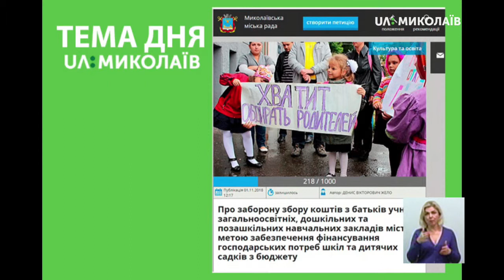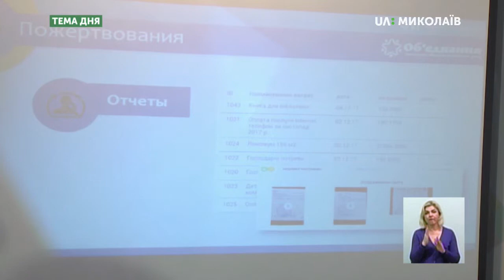Тема дня: Контроль за бюджетами шкіл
В Миколаєві презентовано соціальний проект «Прозорі бюджети шкіл». Проект передбачає залучення громадян, насамперед батьків школярів, до планування і контролю за бюджетами навчальних закладів міста. Як проект допоможе контролювати шкільні бюджети? Чи готові батьки школярів і працівники освітніх закладів до прозорого використання грошей? – про це в програмі «Тема дня» 5 червня 2019 року.
Гості прямого ефіру:
Борис Кудар – координатор проекту, директор Учбово-методичного центру захисту прав людини
Андрій Жнивін – співзасновник і розробник онлайн-платформи "Open School in UA”